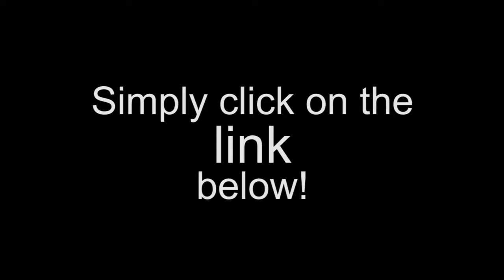Bryanston High School We Need an Astroturf Hockey Field.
They are looking to install an astroturf hockey field. Hopefully this video will help.